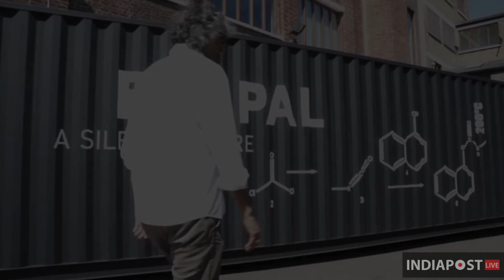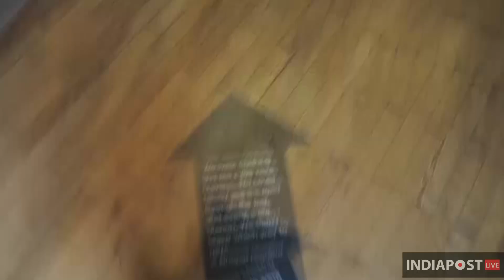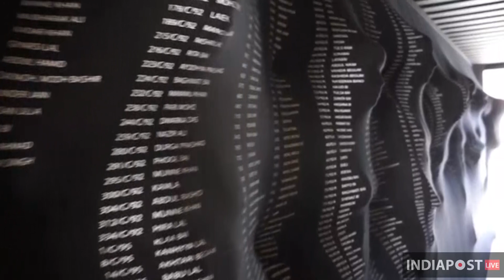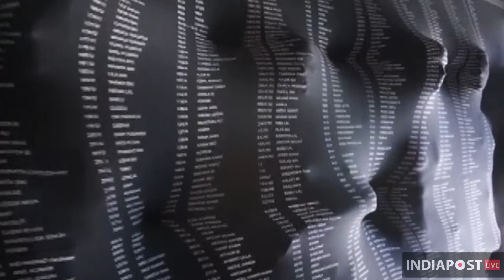BHOPAL – A SILENT PICTURE by SAMAR SINGH JODHA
On the 30th anniversary of what remains the world's largest industrial disaster, the Bhopal Gas Tragedy, artist and film-maker Samar Singh Jodha unvelied a cause-related Public Art Project, Bhopal - A Silent Picture.
In an exclusive interview to Indiapost-Live, Samar Jodha talks about his work, and how the Bhopal story inspired him to look at issues with a different perspective and highlight, through art, corporate irresponsibility.

Samar Singh Jodha, an artist who over the last twenty years, has been using photography and film to address various issues like development, human rights and conservation, is unveiling his multimedia project, Bhopal - a Silent Picture, in Rome on the evening of Dec 2nd. The installation is a 40-foot container, and the dark tunnel recreates an eerie sensory experience of a train ride into Bhopal along with sound &  temp on the night of the disaster.
The photographs in this forty-foot multimedia installation have been shot at the now sealed Union Carbide Plant in Bhopal (India) that continues to poison the soil, air and water of its surrounding areas. The images portray an eerie emptiness – comparable to the Nazi gas chambers of Auschwitz. However, unlike Auschwitz, the perpetrators of this crime continue to walk free. The victims – largely poor people, continue to be denied fair compensation, adequate health care or legal redressal. Worse, they are forced behind a veil of indifference and enforced silence. This installation also hints at this state of affairs with a shroud bearing names and file numbers of some of the victims’ that envelops them in anonymity.

It's been 30 years since the tragedy but due to financial constraints, the artist could not afford to transport the installation to India. Hence, the city of Rome, is the venue.

This Art installation has traveled to Delhi, Mumbai, Chennai & London, Over 85,000 people visited this project in Mumbai in a week alone, making it the largest ever-viewed public art project in India. Till date there have been over 150,000 people walk through the project.
Don't miss this exclusive interview as Samar Jodha talks about what he hopes to achieve through his art.